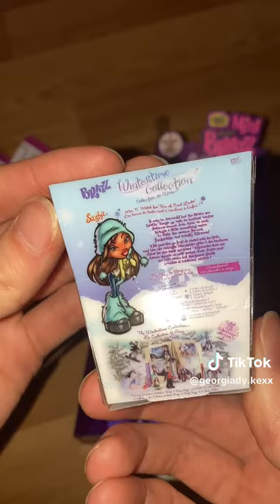Mini Bratz Mini Verse Collection Opening🥰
Bratz dolls were/are my FAVOURITE dolls ever and when I saw these I just HAD to grab one❤️